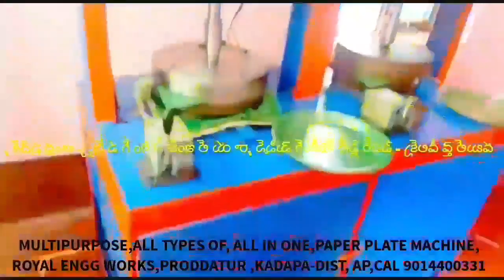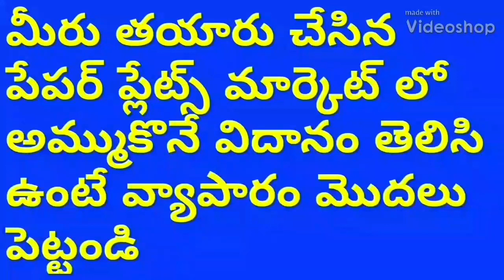Hydraulic Double die; Semi Automatic Multipurpose paper plate making machine | Business ideas Telugu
For
PRODDATUR
KADAPA DIST
ANDHRA PRADESH
INDIA